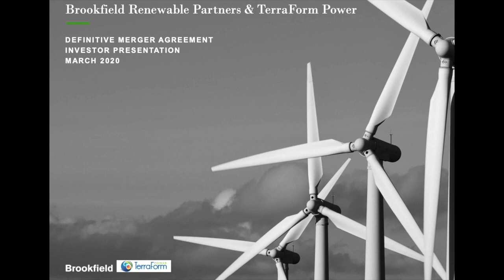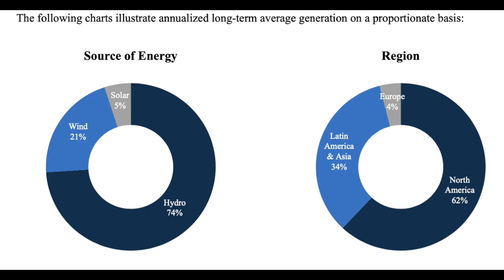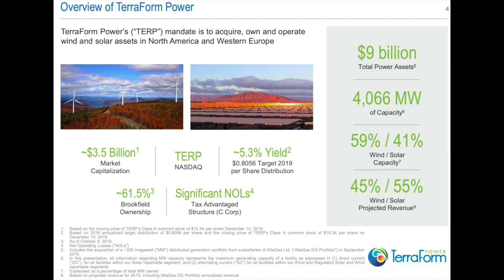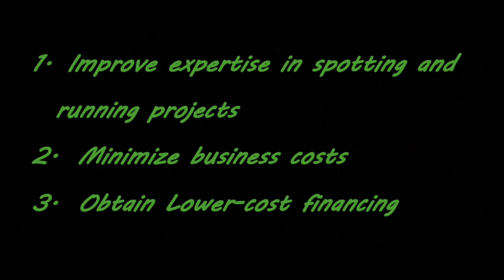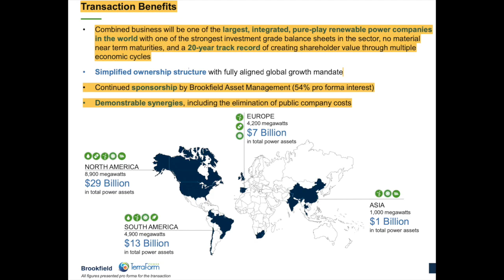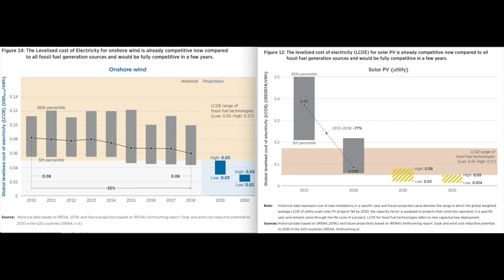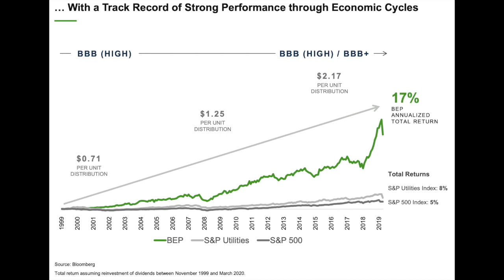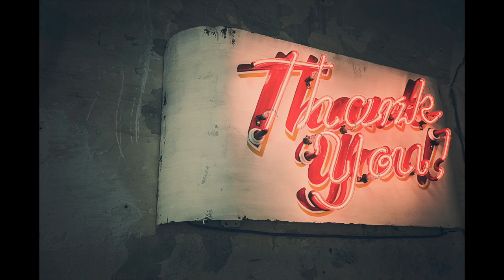Brookfield Renewable Corp Stock Bull: Why the Terraform Power Merger Makes BEPC and BEP a Buy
Bull Thesis: Brookfield Renewable Corporation and Brookfield Renewable Energy Partners will rise following the merger with Terraform Power (TERP) could be a great business move, with massive benefits for both companies due to cost savings, management expertise and capital allocation advantages.  Brookfield Renewable Energy Partners Stock (BEP Stock) and Terraform Power Stock (TERP Stock) should both benefit in the upcoming years.  Now that the deal closed, Brookfield Renewable Corporation stock (BEPC Stock) is an option for investors to buy stock in.  The combined company should be a leading renewable energy dividend stock or renewable energy stock in general.  Could it be a good time to buy Brookfield Renewable Energy Partners Stock (Buy BEP Stock) or buy Terraform Power Stock (Buy TERP Stock)?  In this video, I'll give my BEP Stock Analysis, BEPC Stock Analysis and TERP Stock Analysis - spoiler: we are a BEP bull and BEPC bull.

TIMELESS INVESTING BOOKS for new investors:
The Essays of Warren Buffett: Lessons for Corporate America
Beating The Street
Rich Dad Poor Dad